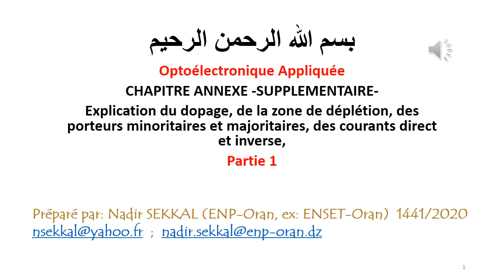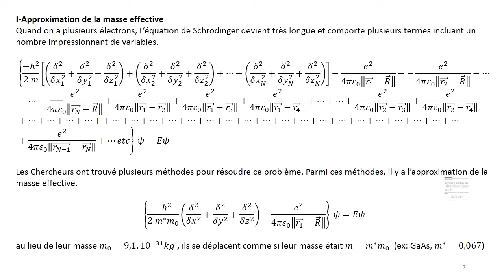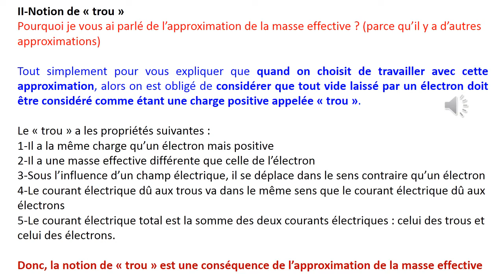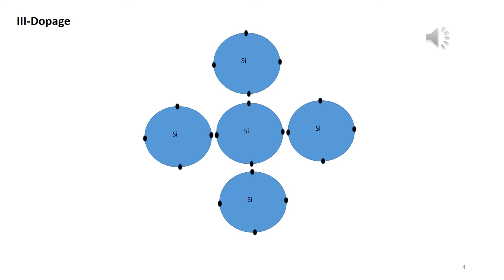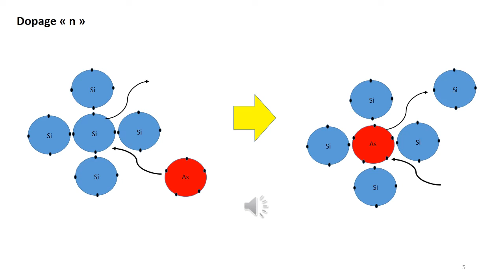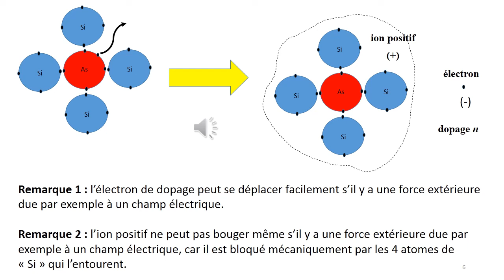OPTO 24 fichier 19 Partie 1 NT Explication Dopage, zone de déplétion